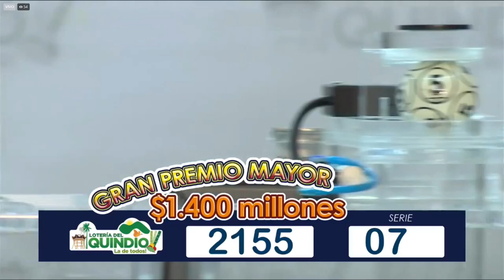Loteria del Quindio Resultado JUEVES 10 de marzo 2022 ✅🥇🔥💰 PREMIO MAYOR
Hola buenas noches, te presentamos los resultados de las loterías y chances en Colombia, vamos con el Resultado para la Lotería del QUINDIO del JUEVES 10 de marzo de 2022.

lotería Quindío
lotería Quindío
lotería Quindío
Quindío lotería